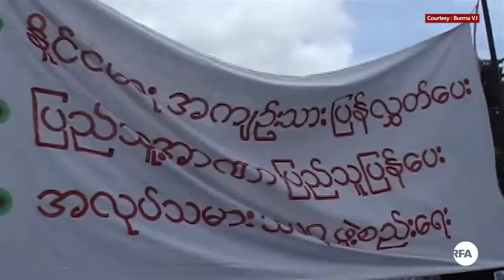Saffron Revolution: Poet Aung Way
ေရႊဝါေရာင္ သံဃာ့လႈပ္ရွားမႈ ၁ဝ ႏွစ္ျပည့္ အထူးအစီအစဥ္အျဖစ္ ဒီကေန ႔မွာေတာ့… ဒီလႈပ္ရွားမႈႀကီးမွာ စာေပအႏုပညာအသိုင္းအဝန္းကို ဦးေဆာင္ပါ ဝင္ခဲ့တဲ့ ကဗ်ာဆရာေအာင္ေဝးရဲ႕ ေျပာျပခ်က္ေတြကို ထုတ္လႊင့္မွာပါ။ အေမရိကန္ ျပည္ေထာင္စုမွာ ေရာက္ရွိ ေနထုိင္ေနတဲ့ ကဗ်ာဆရာ ေအာင္ေဝး ကုိ RFA အဖြဲ႔သူ မခက္မာက သြားေရာက္ေတြ႔ဆုံ ေမးျမန္းထားပါတယ္။

လြတ္လပ္တဲ့အာရွအသံ

ျမန္မာသတင္းနဲ႔ဗီဒီယိုေတြၾကည့္ႏုိင္ဖို႔